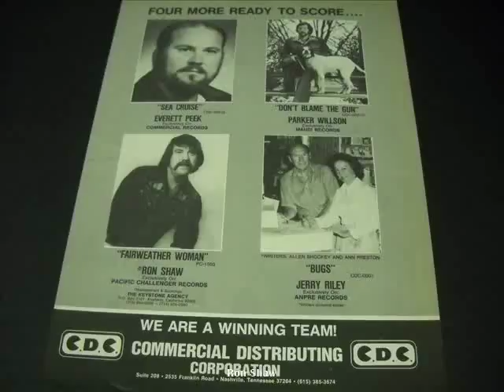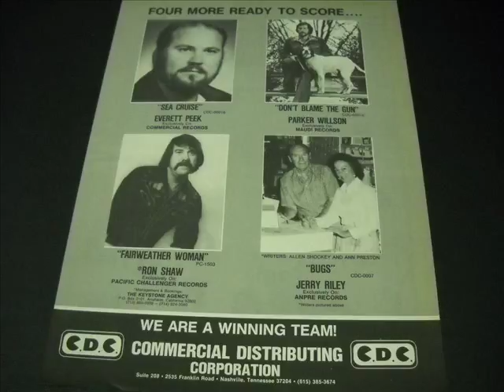Ron Shaw "The Bend Of The River"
RANDOM B-SIDE! This was the flip to Ron's 1981 "The Roper And The Barrel Racin' Queen", and it's a good listen just like the A-side. Enjoy!